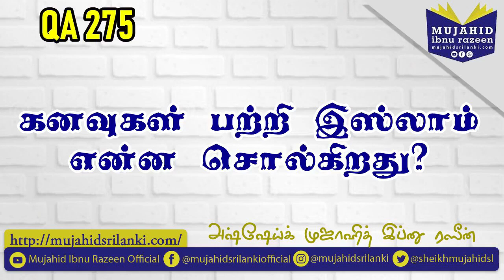275 - கனவுகள் பற்றி இஸ்லாம் என்ன சொல்கிறது / அஷ் ஷெய்க் முஜாஹித் இப்னு ரஷீன் /Islam About Dream